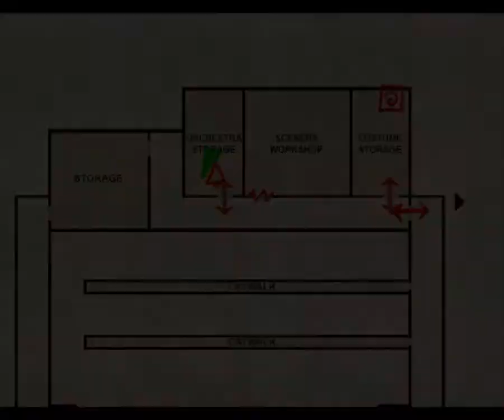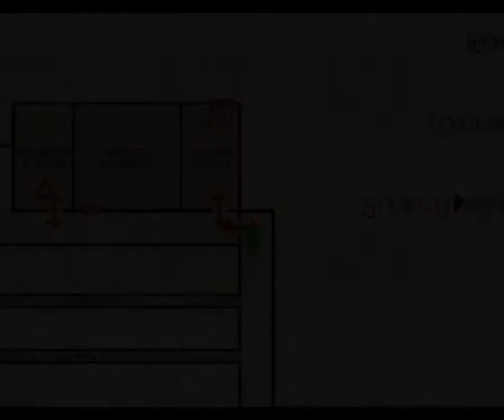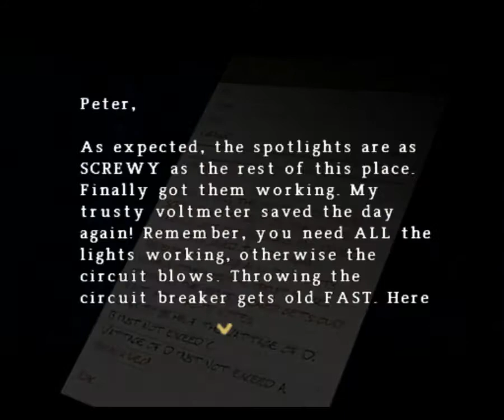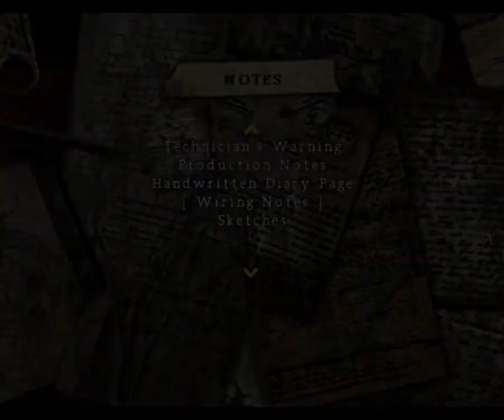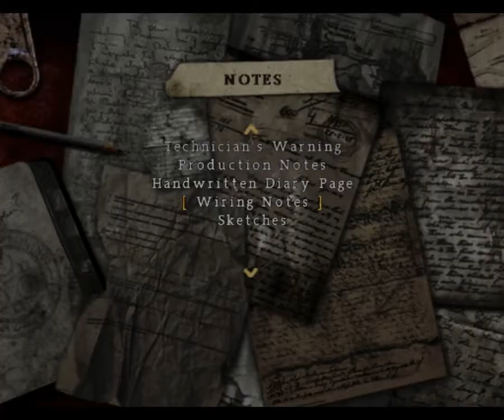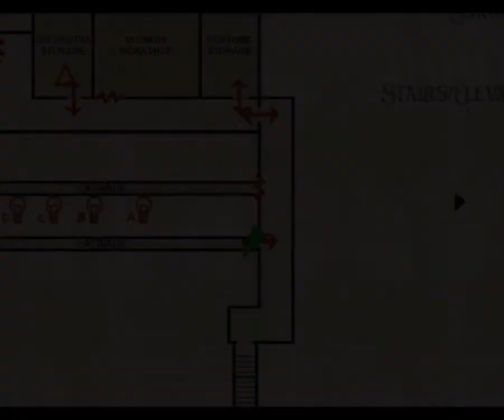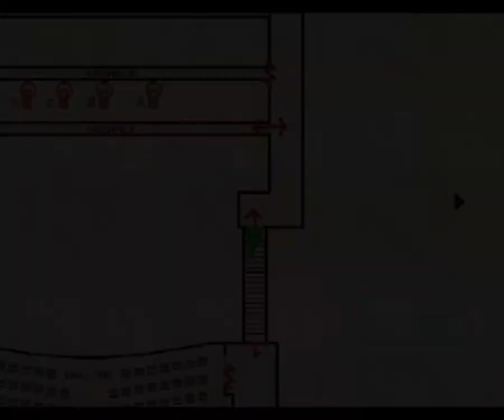Silent Hill Origins PS2 Прохождение / Walkthrough part 9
Игровая платформа: PlayStation 2
Язык: Английский
Запись девятая ^_^